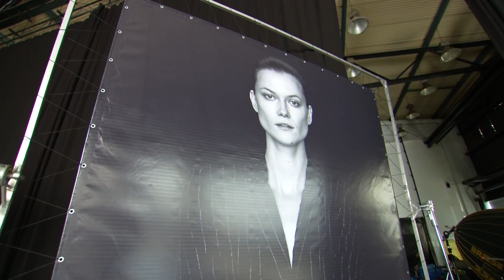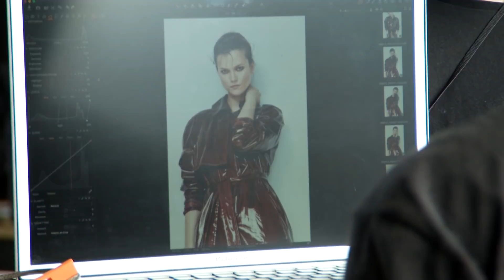Tak wyglądała profesjonalna sesja zdjęciowa Kasi Struss!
Chcesz więcej modelek? Oglądaj bez opłat w player.pl
Tak wyglądała profesjonalna sesja zdjęciowa Kasi Struss! Kasia Stuss pojawia się w Polsce jedynie 2 razy w roku, a jej grafik jest zawsze napięty. Dziennikarka Dzień Dobry Wakacje Barbara Pasek miała okazję zobaczyć modelkę przy pracy. Jak wyglądają kulisy tak dużej produkcji? A jak Kasia przygotowuje się do sesji?